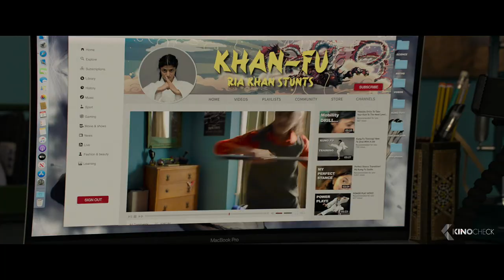POLITE SOCIETY Trailer German Deutsch (2023)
Ria Khan ist ein rotzfrecher Teenager, die davon träumt, eines Tages eine weltberühmte Stuntfrau zu werden. Niemand steht ihr näher als ihre große Schwester Lena. Als diese für ihren Verlobten all ihre Träume und die Beziehung zu ihrer Schwester aufs Spiel zu setzen scheint, ist Ria überzeugt, Lena vor den Fallstricken der Ehe bewahren zu müssen. Dafür nimmt sie die Hilfe ihrer Freunde in Anspruch und plant einen waghalsigen Überfall auf die Hochzeitsgesellschaft …

Note | PoliteSociety German Trailer courtesy of Universal Pictures. Bei einem Kauf ändert sich für euch nichts, aber ihr unterstützt dadurch unsere Arbeit. | KinoCheck®